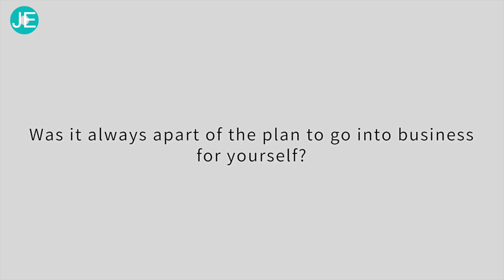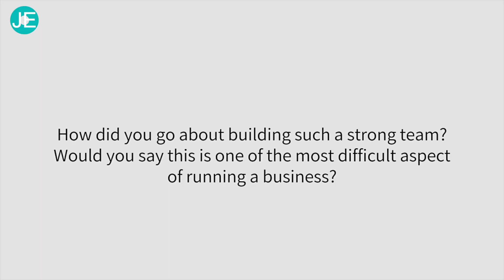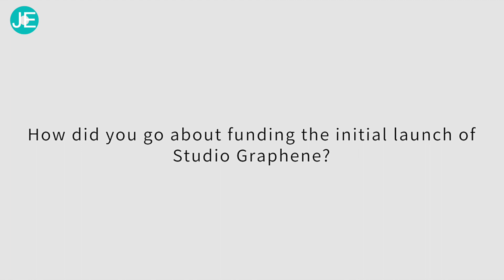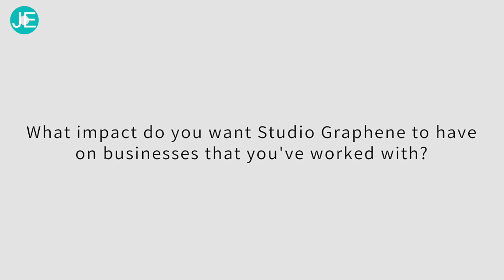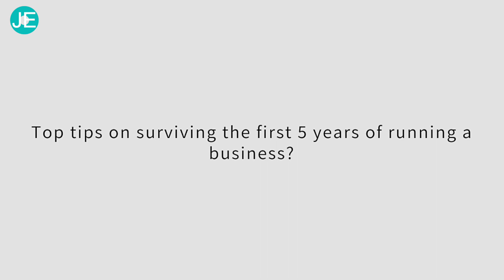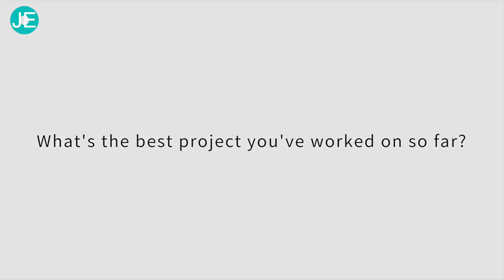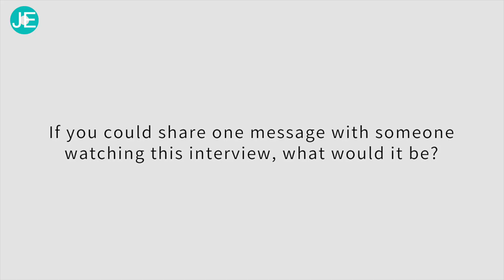Ritam Gandhi talks Entrepreneurship and Building a Startup that Builds other Startups.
Ritam Gandhi, founder of Studio Graphene.

Studio Graphene plans designs and builds blank canvas technology products. The agency is focused on helping startups navigate the journey from conceptualising an idea that they are passionate about to make it a commercial reality. Its focus and technical capability are in two key areas: mobile and web application development, and the Internet of Things (IoT). Having worked as a consultant over 10 years at the likes of Bank of America and Accenture, Ritam established digital agency StudioGraphene nearly four years ago to support UK-based startups.

Just Entrepreneurs is a media publication created for start-ups, small business owners and entrepreneurs.